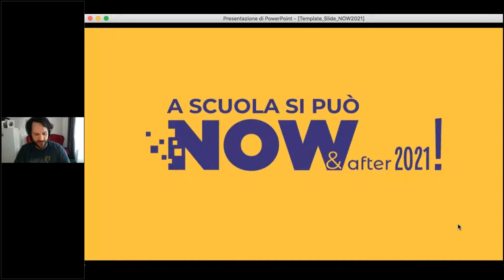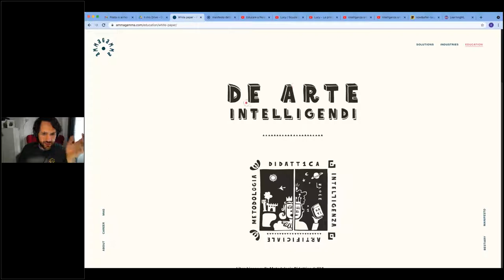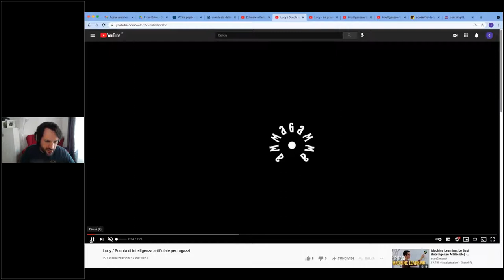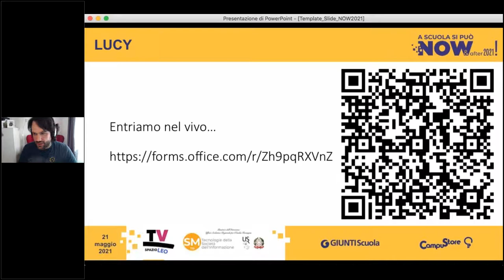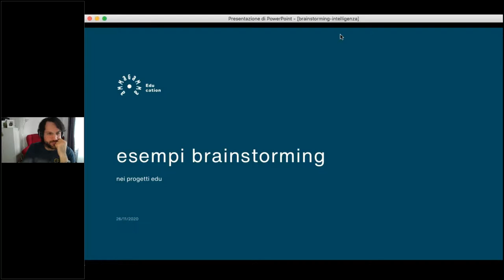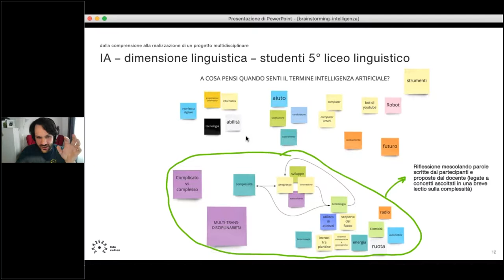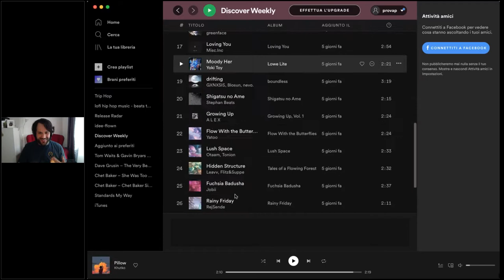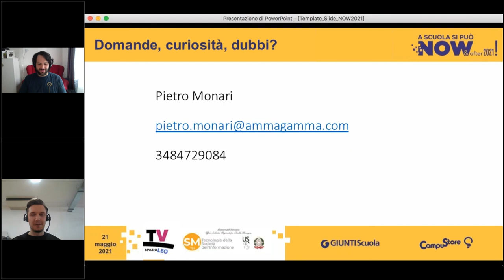Life&Skill Lab - LUCY, esperienza curricolare di Intelligenza Artificiale - Now&After 2021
A cura di Pietro Monari.
La collaborazione tra l'IC3 di Modena e Ammagamma ha portato alla creazione di LUCY, un percorso curricolare sull'intelligenza artificiale per studenti di terza media, in un orizzonte destinato all'implementazione di un format tematico per l'intero triennio. In questo incontro, che giunge al termine del primo anno di sperimentazione, racconteremo il progetto, dalla genesi alla restituzione dell'esperienza vissuta, con un focus sull'approccio adottato e la prospettiva inter-disciplinare che abbiamo scelto di promuovere.